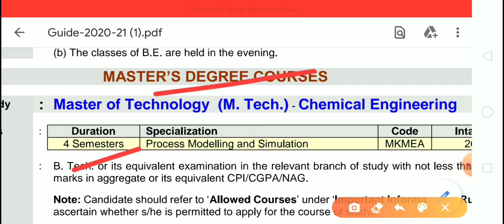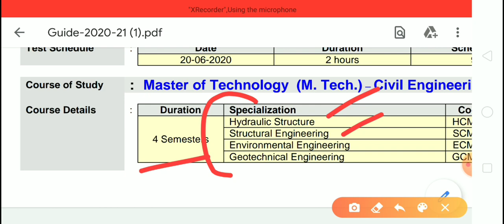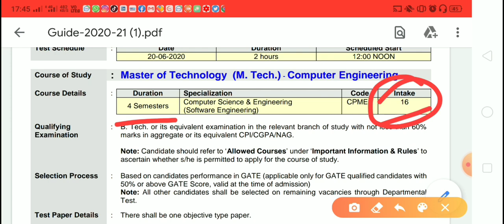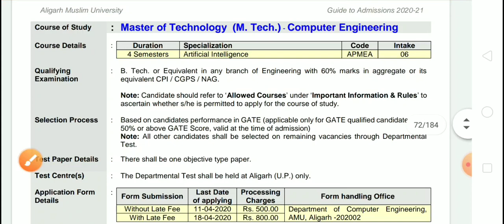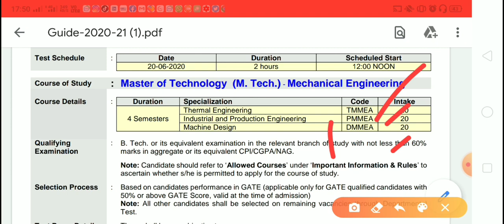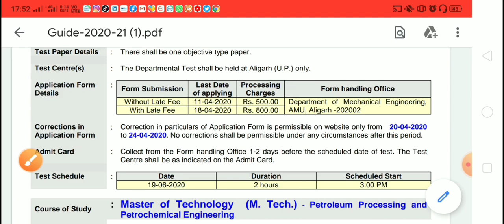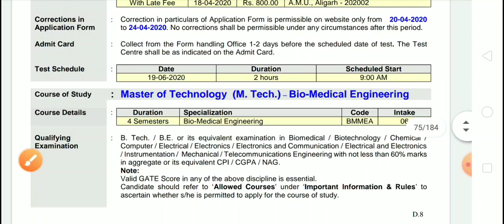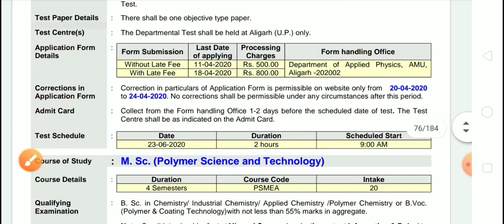What is Amu M.Tech Criteria ।। Amu Gate | How to fill AMU application form ।। Amu Total Gate Seat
Hi,